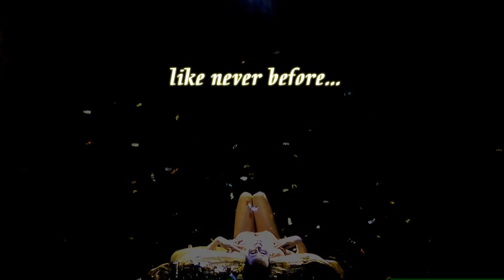Nadya Vasina. Miss Navi's Passions. Treiler